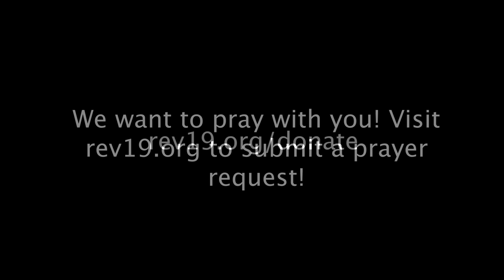What It Means to Be Truly Born of God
I want to share a testimony about what the Lord is doing through Revelation 19 Ministries!  People are witnessing God's love in power!  Revival is coming!  Get ready to see Him someday face to face!
The Lord is moving powerfully through Revelation 19 Revival meetings, Revival meetings held in churches, Sunday Morning services, Weekday Revival meetings, in the Women's meetings, and the Young Adults gatherings!